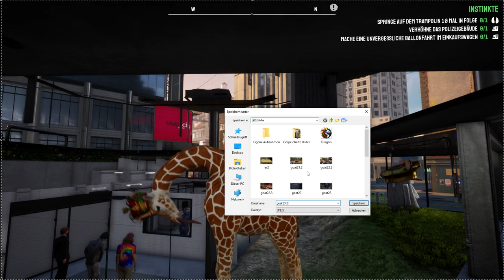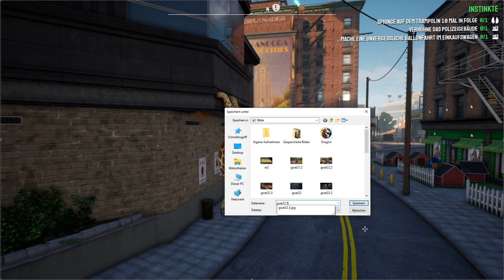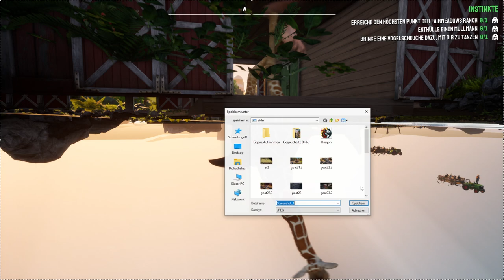Goat Simulator 3 Roleplay: Lustige Momente #23: Witzige Bugs in Dauerschleife! Die Ziegen vom Anfang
Was wir alles proccen können damit wir so dämlich wie möglich herumbuggen! :D Sogar der Anhänger vom Anfang ist unter der Map, wow!